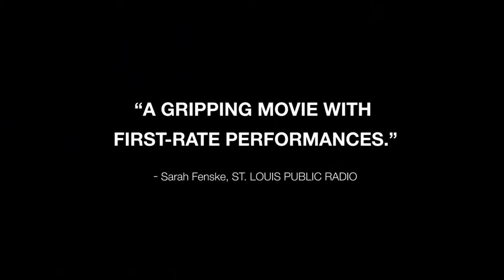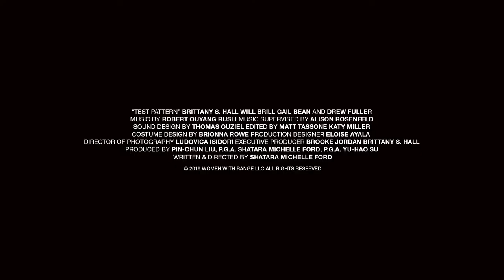TEST PATTERN Trailer (2021) Brittany S Hall, Will Brill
TEST PATTERN Official Trailer (2021) Brittany S Hall, Will Brill, Gail Bean, Drew Fuller

🟡 Test Patter Movie: Test Pattern follows an interracial couple whose relationship is put to the test after a Black woman is sexually assaulted and her White boyfriend drives her from hospital to hospital in search of a rape kit.

Director:
Shatara Michelle Ford
Writer:
Shatara Michelle Ford
Stars:
Brittany S. Hall, Will Brill, Gail Bean